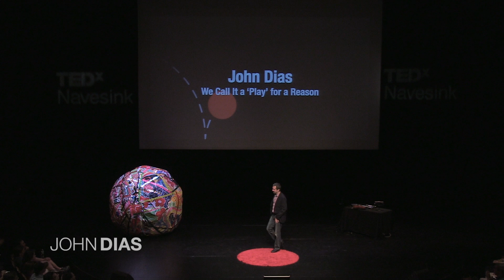We call it play for a reason: John Dias at TEDxNavesink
In this talk, John Dias shares his experience and deep love of theater, as producer and artistic director.  He presents to us that as play watchers we are transported to new experiences while at the same time we are touched at the very core by our own life experiences that are being played out on stage before our very eyes.